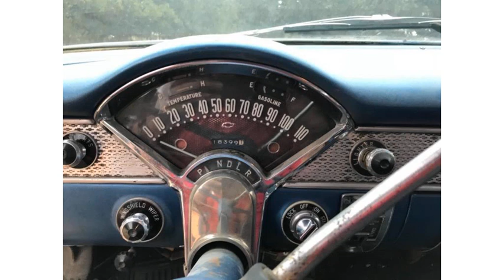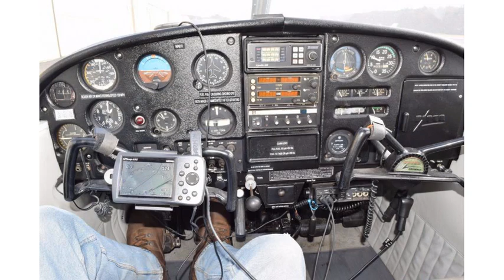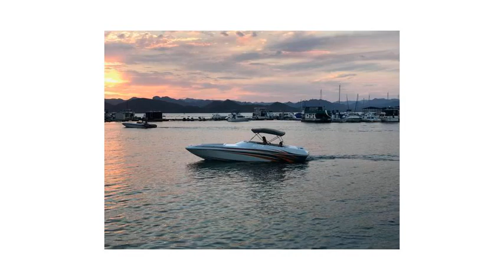1956 Chevrolet Bel Air/150/210 (photo slideshow)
1956 Chevrolet Bel Air/150/210

1999 Mack RD688S Dump Truck. E-7 400 horse electronic engine